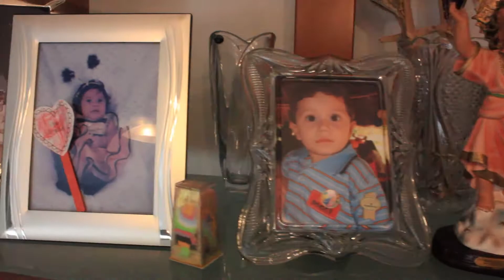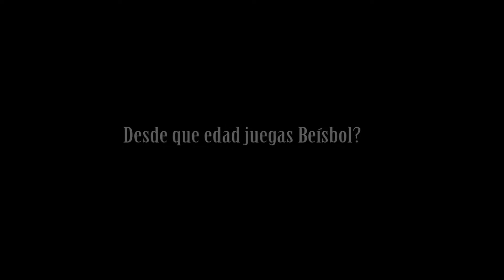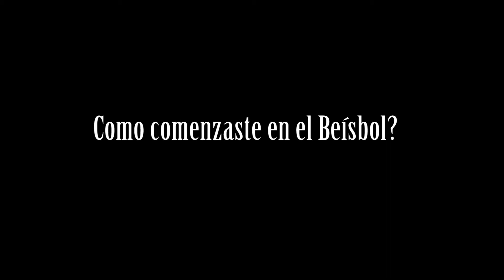Paolo Alvarez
sube la resolución del video a 1080p en configuración para verlo en full HD